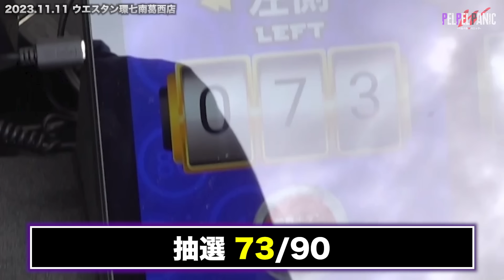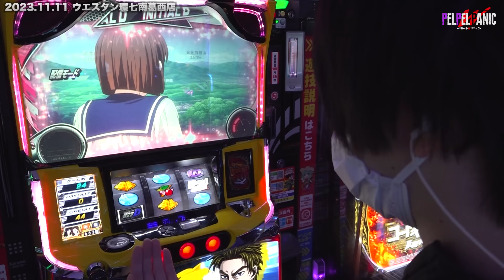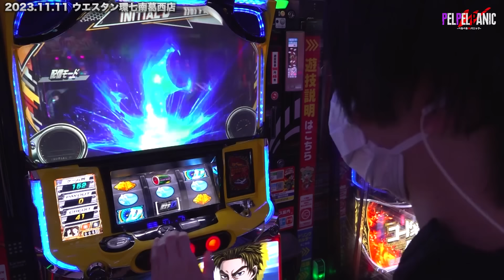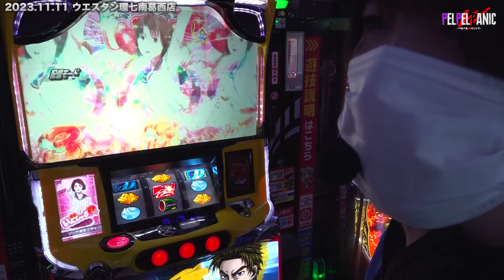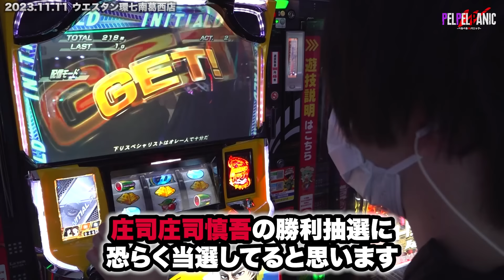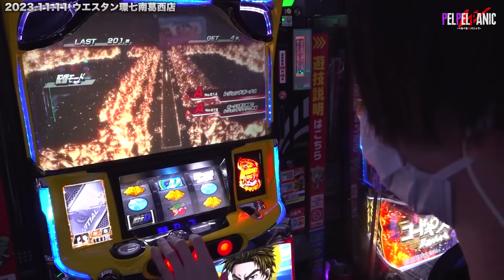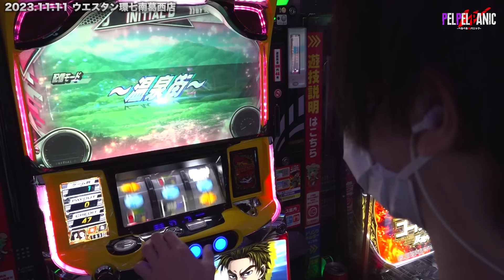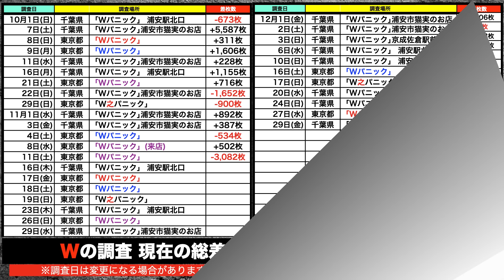【ぺるぺるWパニック】頭文字P最終回(仮)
【調査場所】
▷「ウエスタン環七南葛西店」
【調査機種】
▷「パチスロ 頭文字D」
【調査名】
▷「サンダル捨てる」